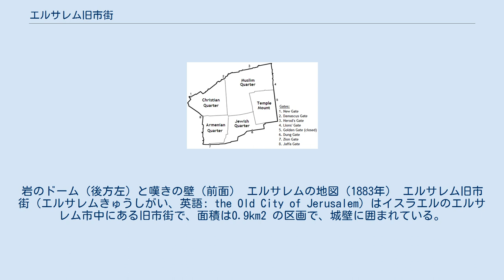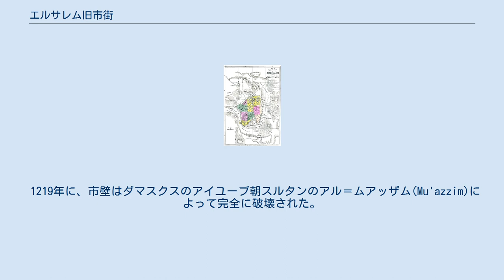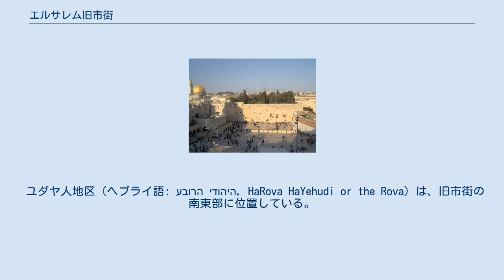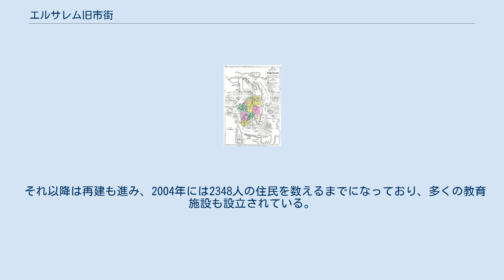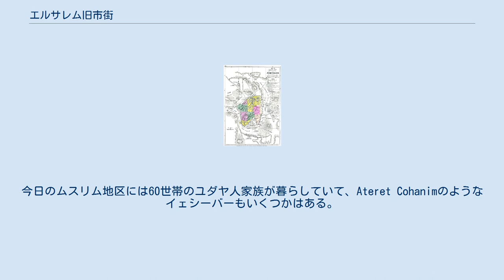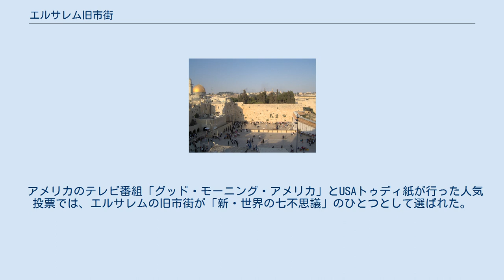エルサレム旧市街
岩のドーム（後方左）と嘆きの壁（前面） エルサレムの地図（1883年） エルサレム旧市街（エルサレムきゅうしがい、英語: the Old City of Jerusalem）はイスラエルのエルサレム市中にある旧市街で、面積は0.9km2 の区画で、城壁に囲まれている。
1860年代までは、この旧市街がエルサレムの全体であった。
エルサレムはいくつかの歴史的な宗教における重要な遺跡を含んでいる。
ユダヤ教徒にとっての神殿の丘と嘆きの壁、キリスト教徒にとっての聖墳墓教会、ムスリムにとっての岩のドームとアル＝アクサー・モスクなどがそれである。
 伝統的に、旧市街は19世紀になって導入された4つの区画に分けられている。
ムスリム地区、キリスト教徒地区、ユダヤ教徒地区、アルメニア人地区である。
1981年に世界遺産として登録された。
 紀元前11世紀にダビデ王がエルサレムを征服する以前には、この街はエブス人の本拠地だった。
聖書は、この街が堅固な壁に守られた重厚な城塞都市であったと描写している。
ダビデ王が支配したことで「ダビデの街」（Ir David）として知られた当時の街は、現在の糞門外側の旧市街の壁の南東にあったと考えられている。
 ダビデの息子のソロモン王は都市の壁を拡大した。
その後、アケメネス朝ペルシャ帝国領時代の紀元前440年頃、ネヘミヤがバビロンから戻り、市壁を再建した。
西暦41年から44年にかけては、ユダヤの王アグリッパ1世が「第三の壁」として知られる壁を建造した。
 1219年に、市壁はダマスクスのアイユーブ朝スルタンのアル＝ムアッザム(Mu'azzim)によって完全に破壊された。
1229年にはエジプトとの条約によって、エルサレムは神聖ローマ皇帝フリードリヒ2世の手に渡った。
1239年には市壁の再建が始まったが、壁はケラクの首長Da'udによって再び破壊された。
 1243年にエルサレムは再びキリスト教国エルサレム王国の勢力下に入り、市壁も修復された。
しかし、翌年にはホラズムが都市を陥落し、市壁をまたも破壊した（1244年のエルサレム攻囲戦）。
これによって、彼らは都市を無防備に置くという大打撃を与える形になった。
 現存する旧市街の市壁は、オスマン帝国の皇帝スレイマン1世によって1538年に建造されたものである。
長さは約4.5 km、高さは5 - 15 m、厚さ3mになる。
 全体では、旧市街の市壁は43の見張り塔、11の門（うち7つは現在開放されている）を含んでいる。
 旧市街の概略図 右下が神殿の丘。
そこから時計回りにユダヤ人地区、アルメニア人地区、キリスト教徒地区、ムスリム地区。
数字は門を示す。
左上から、1.新門、2.ダマスカス門、3.ヘロデ門、4.ライオン門、5.黄金門（閉鎖）、6.糞門、7.シオン門、8.ヤッフォ門。
 アルメニア人地区は、旧市街の四つの街区の中では最小である。
アルメニア人はキリスト教徒ではあるが、キリスト教徒地区とは区別されている。
この地区は面積・人口とも小さなものではあるけれども、アルメニア人とその総主教座は断固として独立を保ち、旧市街の中で力強い存在感を示している。
 1948年の第一次中東戦争以降、4つの街区はヨルダンの管轄下に置かれた。
ヨルダンの法では、アルメニア人や他のキリスト教徒たちに、キリスト教系の私立学校において、聖書にもクルアーンにも均等な時間を割り当てることを要請し、かつ教会資産の拡大を制限した。
 アルメニア人の修道院から2発の不発弾が見つかってからは、1967年の第三次中東戦争は、地区の住民たちから「奇跡」として思い起こされるようになった。
 今日、エルサレムには3000人以上のアルメニア人が住んでいるが、そのうち500人がアルメニア人地区で暮らしている。
中には、神学校で学んだり、教会業務に従事するための一時的な居住者もいる。
総主教座はこの街区に領地を持つとともに、西エルサレムなどに高価な財産を所有している。
 1967年の第三次中東戦争の後に、イスラエル政府は戦争で損害を受けた教会や神聖視された遺跡の修復のために、その損害がどの陣営によるものかを問わず、修復のための補償を行った。
 1975年にアルメニア人地区に神学校が建設された。
 キリスト教徒地区は、旧市街の北西端に位置している。
ジャッファ門でアルメニア人...